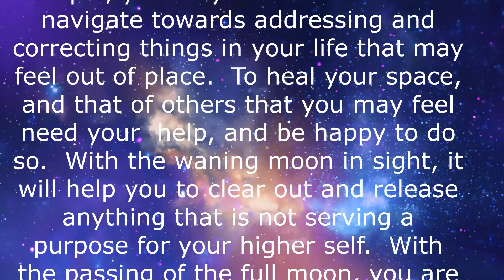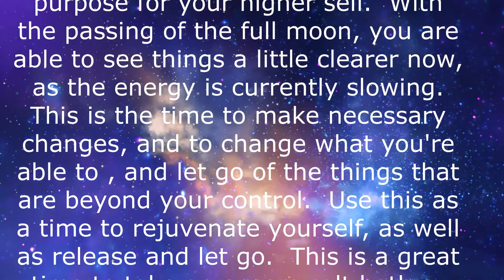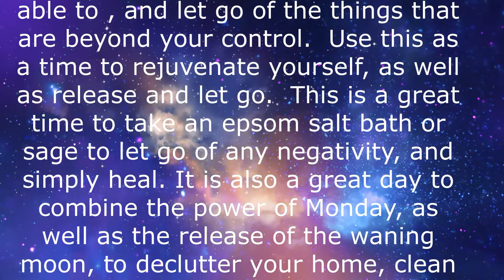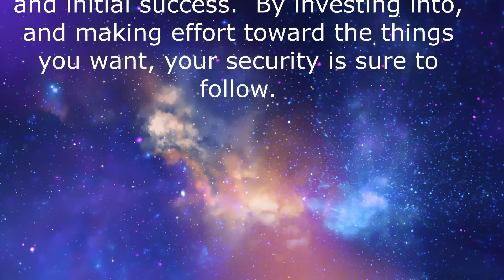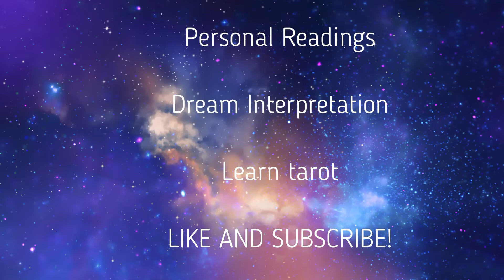Monday March 21, 2022 Outlook in 2 minutes(ish)..... Waning Moon In Scorpio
PERSONAL READINGS:

DECKS USED
Gilded Tarot: Ciro Marchetti
Everyday Tarot
The Light Seer's: Chris-Anne
Gilded Tarot Royale:  Ciro Marchetti/ Barbara Moore
Mermaid Tarot: Leeza Robertson
Angel Answer Oracle:  Radleigh Valentine

Video and content made by Empress Love, LLC
Content information credits:

Ahlquist, Diane. Moon Magic